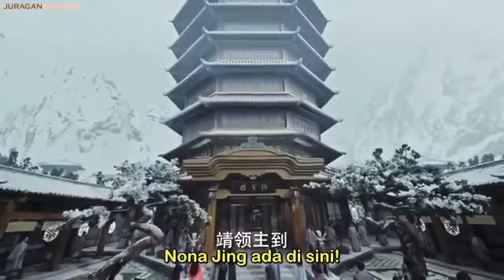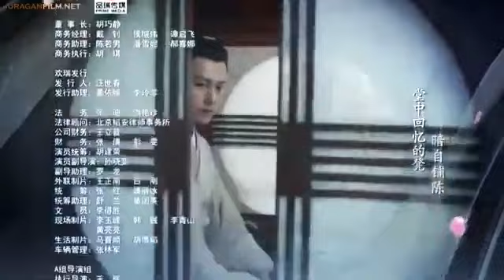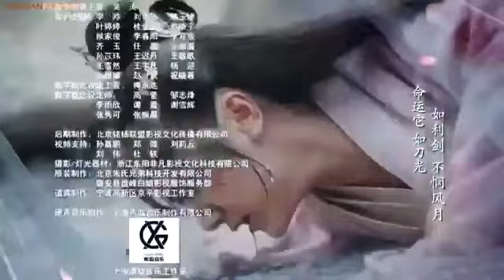SNOW TOWER (MENARA SALJU) EPS 32 SUB INDONESIA